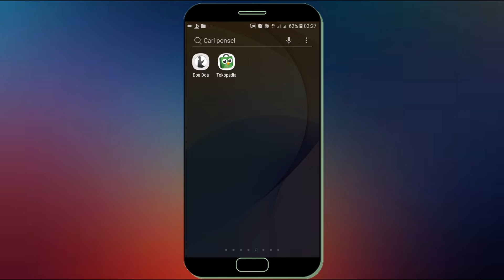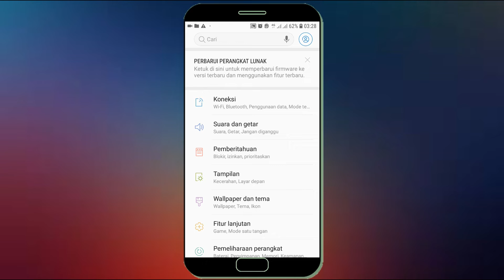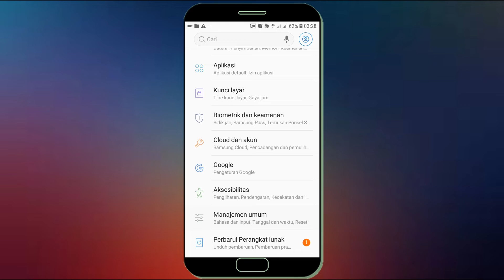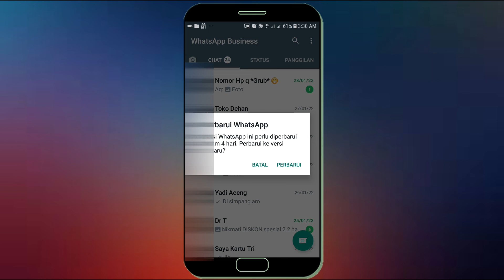Cara Mengatasi WhatsApp Business Kadaluarsa Tanpa Update Aplikasi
Ketika mendapat notifikasi whatsapp business kadaluarsa maka salah satu yang perlu anda lakukan adalah uupdate aplikasi whatsappnya namun di video kali ini saya bagikan cara mengatasi whatsapp business kadaluarsa tanpa mengupdate aplikasinya.